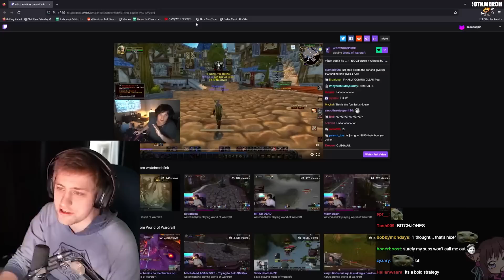Soda Explains All The DRAMA About Mitch CHEATING on HC WOW